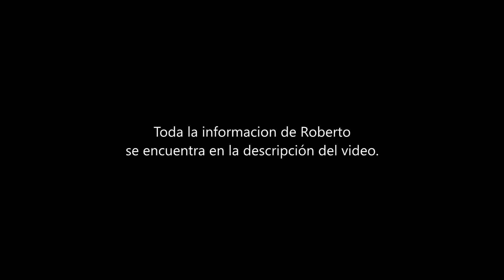BIOACUATIC especialista en PLANTAS ACUÁTICAS libres de ALGAS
en esta ocasiones entrevistamos a nuestro compañero Roberto de Bioacuatic, nos platico todo sobre las plantas sus requerimientos y como abonar, no olives compartirlo y dejar tu like.

AQUI PUEDES ENVIAR TUS VIDEOS.

En este canal encontraras todo sobre acuarios y sus accesorios, te mostraremos como hacer lampara para acuarios, sustrato para acuarios, como plantar un acuario, como cambiar de un acuario normal a un acuario platando, características de peces como: Pez oscar, Pez comando. Pez angel, Pez Molly, Pez tetra rayos, pez corydora, pez disco, pez betta, pez guppy y muchos mas.

Deja tus preguntas y sugerencias en nuestra pagina de